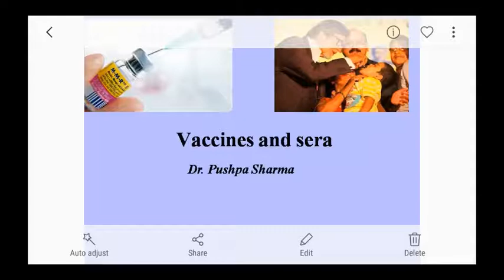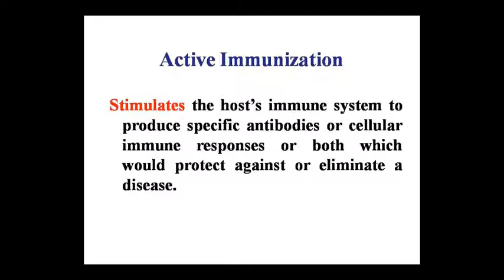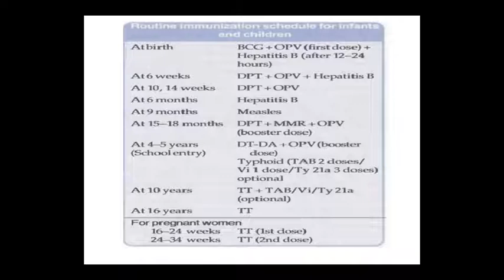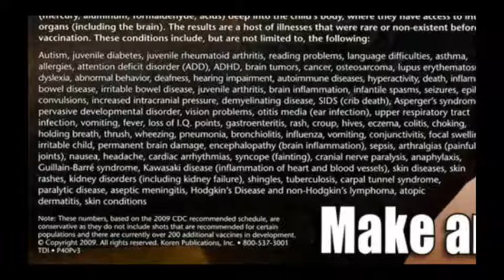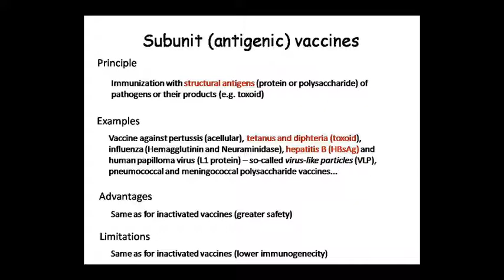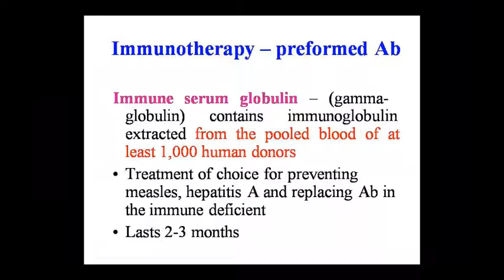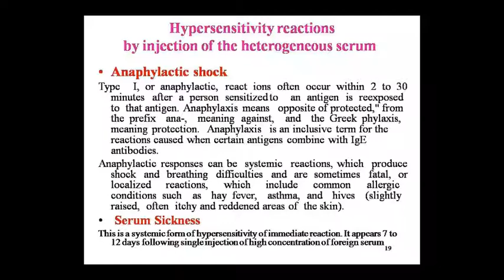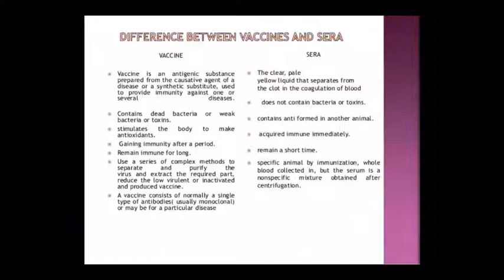Dr. Pushpa Sharma Topic:- Pharma Antiseptic 10.08 20